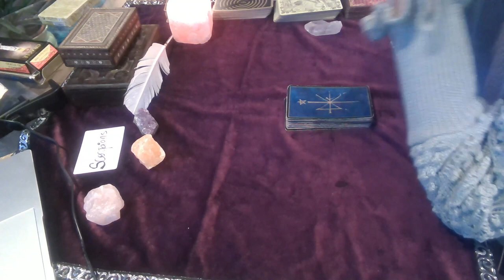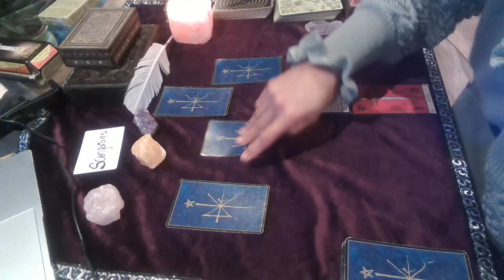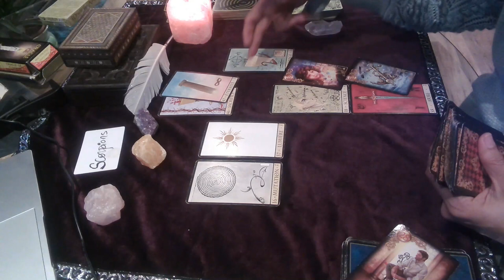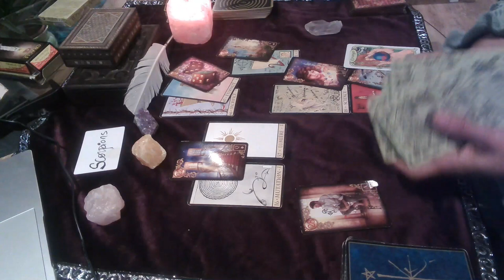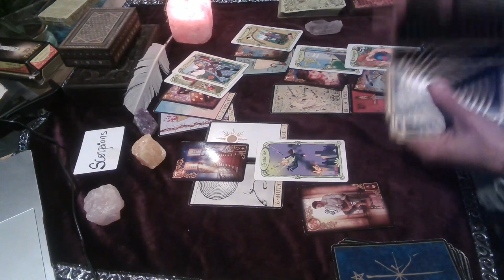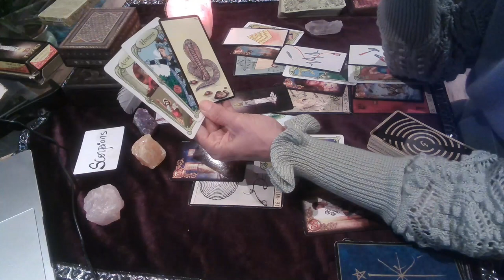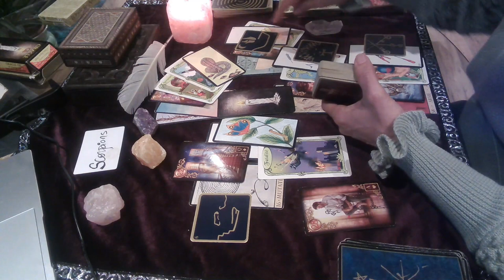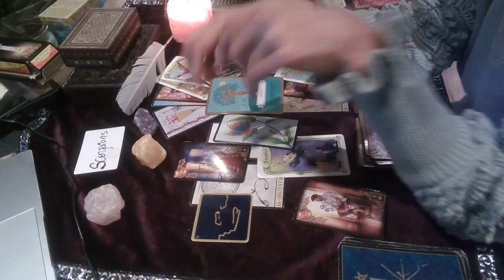SCORPIONS décembre 2022 de nouvelles tendances inhabituelles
chapitres
0:00 introduction
0:43 signe du mois